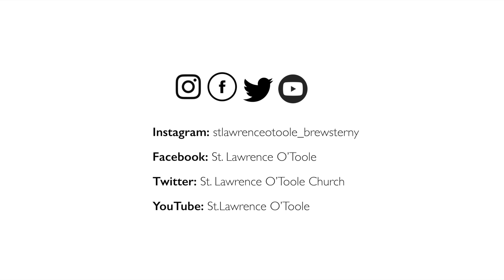Wednesday Wisdom-40 Days in the Jungle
Fr. Rich tells the story of a recent plane crash in Columbia where 4 young children survive the flight and landed in the jungle. He makes the comparison of these young children and how they survived to our own children. There is a stark contrast.